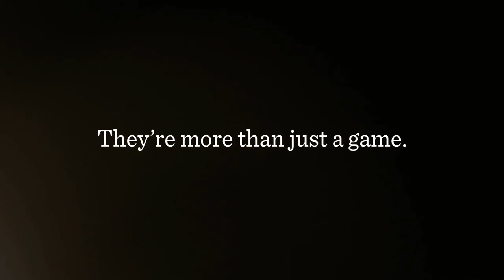24 Volleyball Salem vs West Washington